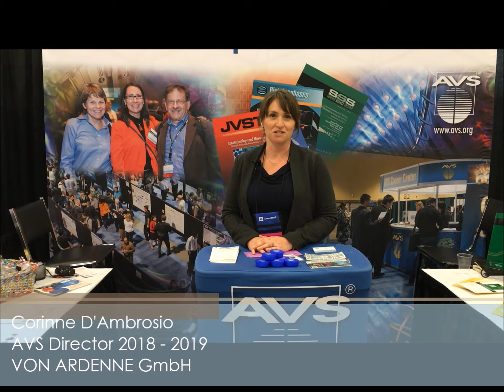MyAVS Story Corinne D'Amrosio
MyAVS Stories -  a place where AVS members share stories relating to their experience at an AVS event. Participants relay inspiring stories that are relevant to the value of AVS membership or talk about how unique AVS is to them.